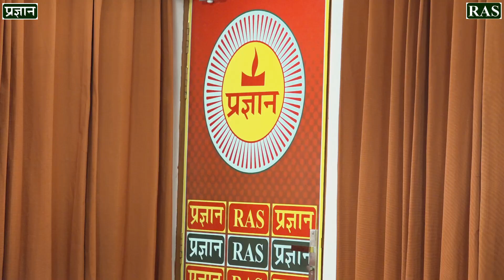ACF Mock Interview 2022 | ACF 2022 Mock Interview preparation | RPSC ACF Interview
ACF Mock Interview 2022 | ACF 2022 Mock Interview preparation | RPSC ACF Interview Pragyan RAS Academy | Rajasthan Public Service Commission ACF (Assistant Conservator of Forest)

ACF Mock Interview 2022 is being conducted by the best board panel of Rajasthan.

🔴 RAS MOCK INTERVIEW VIDEO

🔴  Rajasthan GK Classes [ Lok Nritya ] Complete classes